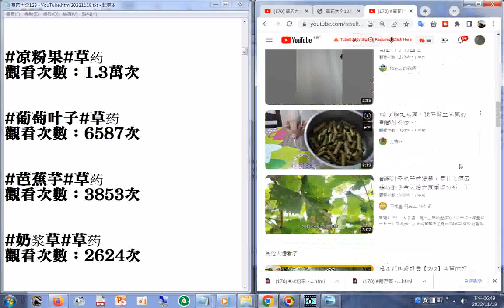170 葡萄叶子 YouTube html20221119